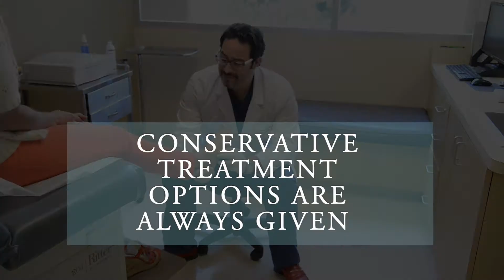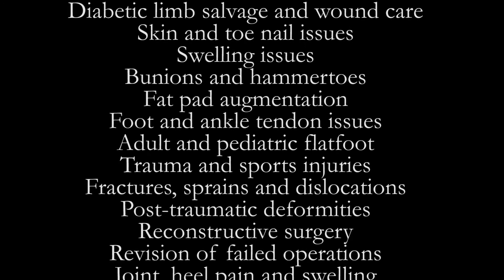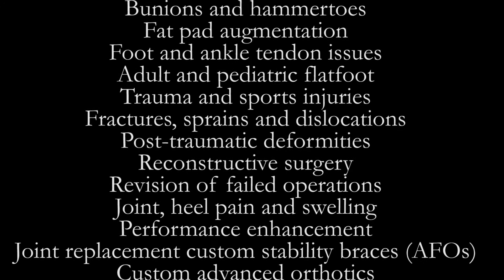Artisan Foot and Ankle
Dr. Glazer and Dr. Nosrati are Foot and Ankle Doctors located in Orange County providing Footcare and Podiatry needs. . If you are looking for Podiatrist in Mission Viejo, Podiatrist in Irvine or a Podiatrist in Newport Beach. Call Today!